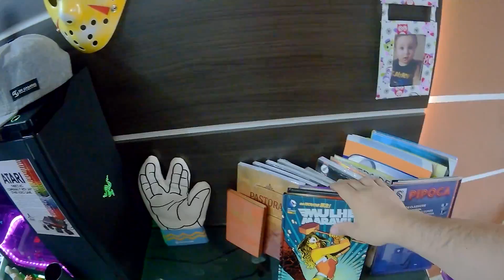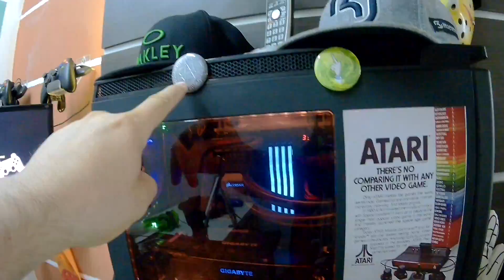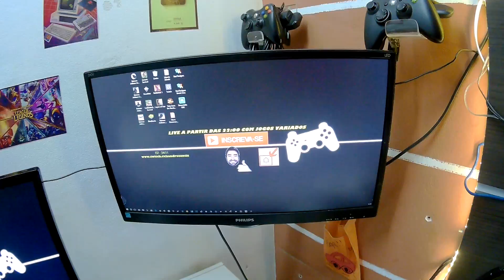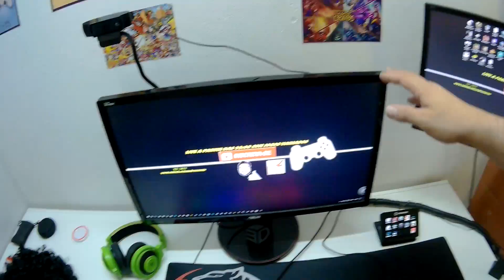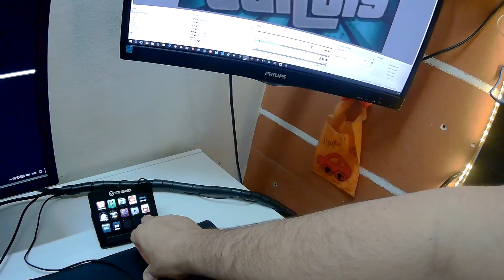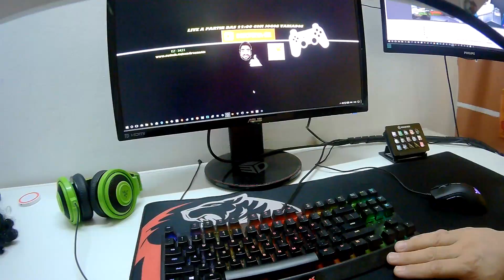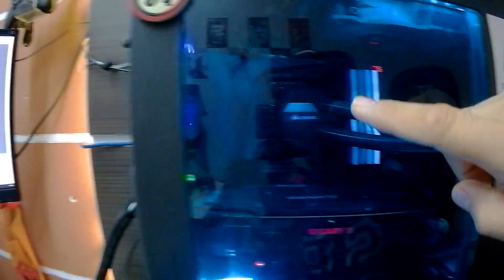SETUP ATUALIZADO 2018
►ROG-MAXIMUS-VIII-HERO-ALPHA
►I7- 7700K 4.2 GHz (4.6 GHz)
►Geil Super Luce DDR4-3400 4X16GB = 64GB
►Watercooler H100i V2
►GTX 1080 TI DDR5X 11GB ROG-STRIX
►HD SSD Hyperx 250GB
►HD Samsung 4TB